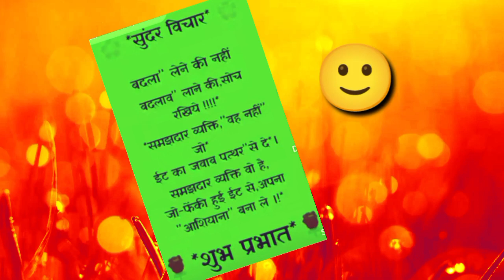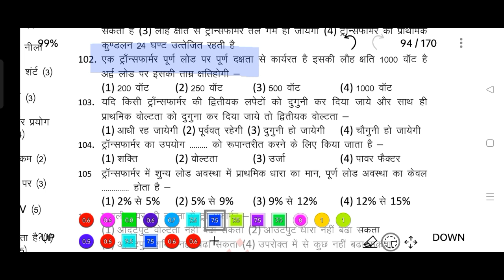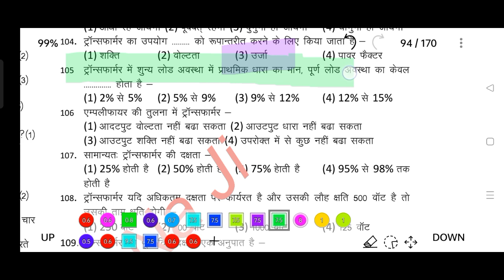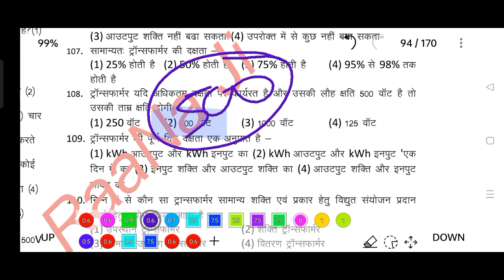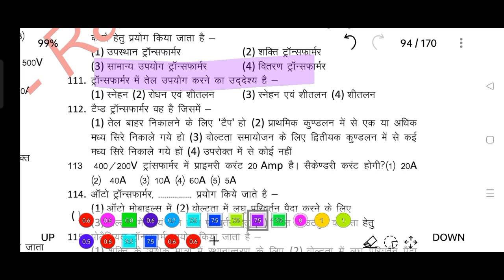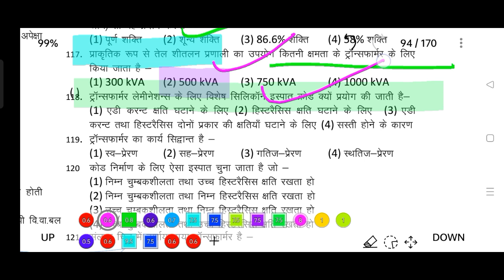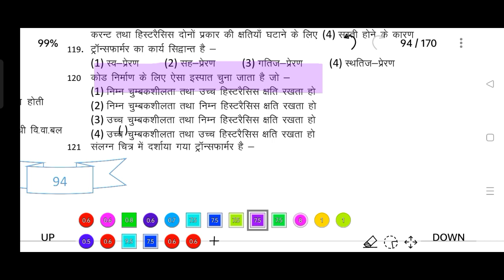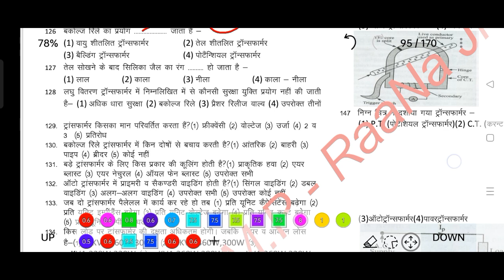MP ITI TO 2022 | DRDO TECHNICIAN-A 2022 | Electrical x-mer MCQ transformer Thakre sir classes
MP ITI TO 2022 | DRDO TECHNICIAN-A 2022 | Electrical Transformer MCQ | prinamitra elecआईटीआई x-mer MCQ transformer Thakre sir classes
Power generation thermal power plant nuclear power plant hydro power plant MCQ theory Hindi ITI electric
Hi Friends.